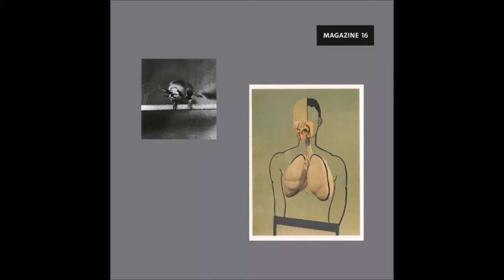Cologne Tape - Welt 1 [MAGAZINE16]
Artist: Cologne Tape
Label: Magazine
Genre: Electronic
Release date: 31 Mar 2017

Tracklist:
Welt 1
Welt 2
Welt 3 (Magazine Edit)
Welt 4
Welt 5
Welt 6
Welt 7
Welt 8

The totality of the many in one: Cologne Tape, an on and off gathering band from all over the world, did not call their second album "Welt" without reason. The collective incorporates the nucleus of the label Magazine and consists of the artists Ada, Barnt, Jens-Uwe Beyer, Jörg Burger, John Harten, Philipp Janzen, Mario Katz, John Stanier and Axel Willner. All members live scattered between Berlin, Cologne and Hamburg. They meet rarely and abruptly, but each of them always has the feeling that something relevant needs to be done. The ensemble’s name represents a city and the musical recordings that are made in it.
Their first release, "Render", marked the start of the label Magazine in 2010 and found the way into DJ sets by famed artists like Dixon with music, which does not necessarily have the dancefloor in mind. Subsequently, little, absolutely sublime pieces of Cologne Tape appeared in the public. Sometimes in the middle of a Magazine mix for London's online magazine Dummy, or on compilations like "My Heart's In My Hand, And My Hand Is Pierced And My Hand's In The Bag, And My Heart Is Caught" a double-vinyl sampler for an exhibition by British video artist Phil Collins.
And now, after six years of more or less overwhelming silence, "Welt" arrives and brings the world eight musical arrangements, all of which answer to the same name and only differ numerically in their title. They were performed and recorded at the Dumbo Studios in Cologne as part of a happening, during which the nine Cologne Tape members gathered in a room to play a solemn concert for themselves without a given frame. Unfiltered emotions, which were later, refined with drums and synth sounds by John Stanier and Axel Willner and then arranged into a dramatic story arc under the direction of Jens-Uwe Beyer. Furthermore some of the recordings feature friends of the collective such as Mexican artist Rebolledo, the guitarist Burkhard Mönnich and the singer Isis Lace, who all happened to be close by and joined the band spontaneously during in their musical ritual.
Now the recordings of their time without time will see the light of the day. They all tell – together and alone – stories of deeply felt musical experiences, which quickly become profound experiences too for those who listen to Cologne Tape, when they play the grand piano, synthesizer, vibraphone, organ, drums, guitar and more while celebrating a freewheeling ceremony. Panoramic music that enables the listener to enter a world of sounds and rhythms, which all reflect in depth what Cologne Tape is as a band and a piece of art.